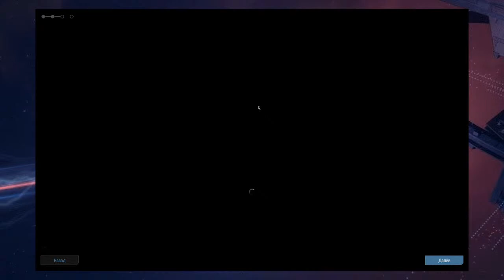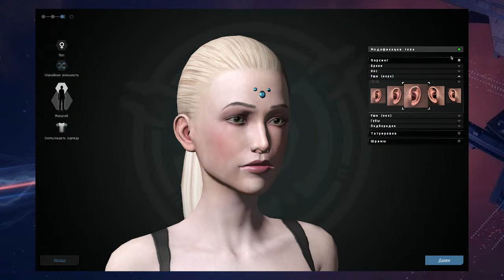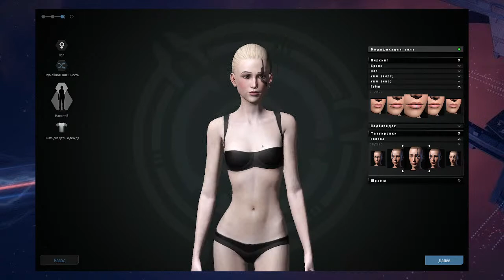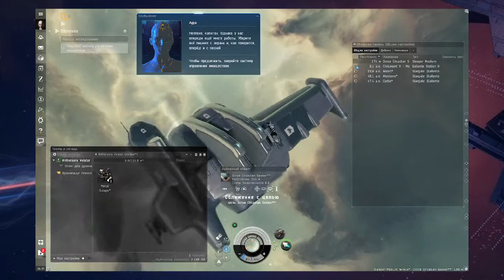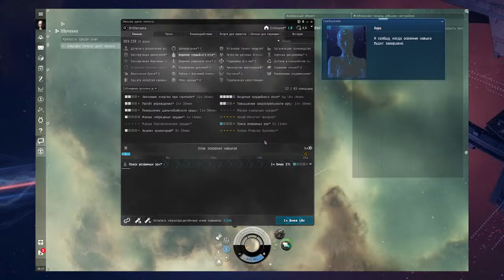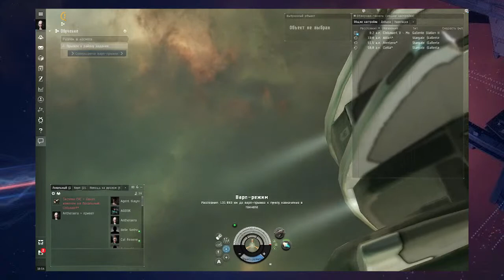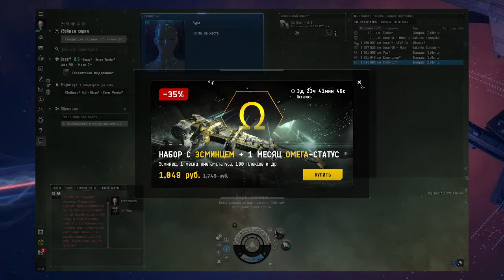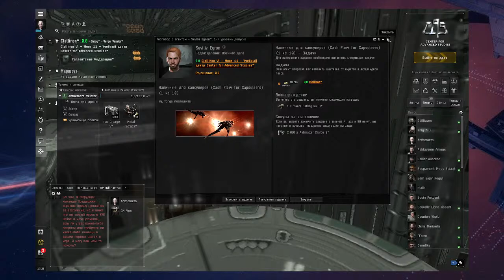EVE Online | Серия №1 | Первый взгляд на новый мир